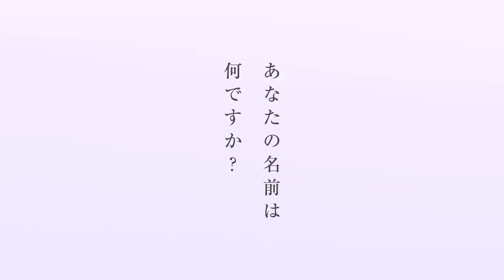東京フジヤマ芸者団 / KIMURASAN（TGC ver）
東京フジヤマ芸者団
TOKYO FUJIYAMA GEISHADAN

*公式Instagram
geishadan_official

花椿 a.k.a 生見愛瑠（Meru Nukumi）
乙姫 a.k.a 杉本美穂（Miho Sugimoto）
昇竜 a.k.a 柴崎瑞希（Mizuki Shibasaki）
まめ菊 a.k.a 前田まはる（Maharu Maeda）
紅虎 a.k.a 葛野未崎（Misaki Kuzuno）

「KIMURASAN」
Lyrics by  Tetsuya Yamamoto

Producer + Executive Creative Director : Yasuhiko Yamamoto (avex)
Producer + Creative Director : Tetsuya Yamamoto (abf)

Director : Goro Ushijima
Art Director + Designer : Norifumi Furuya (ROBOT)
Director of Photography : Yu Ogura (ADC）
Video Engineer : Rikiya Sakuma (ADC)
Lighting Director : Yasunori Sugiyama
CG Designer + Electrical Editing : Takashi Chiba

Photographer : Tim Garo

Hair & Hame-up : Hitomi Matsuno
Costume Designer + Stylist : Rika Endo

Choreographer : Kyo-hey
Dance Performance Coordinator : Maki Tsubono (avex)

Production Assistant : Akihiro Ota
Production Assistant : Tobio Henmi
Location Service : GROOVE

Cast Management Producer : Rei Motoki (avex)
Cast Management Producer : Yousuke Mikami (avex)
Cast Manager : Megumi Nishiura (avex)
Cast Manager : Mitsuhiro Kitagaki (avex)
Cast Manager : Natsumi Ishida (avex)

Props Maker : KATAOKA BYOUBU MFG
Filming Location : Saitama Suijyo Park